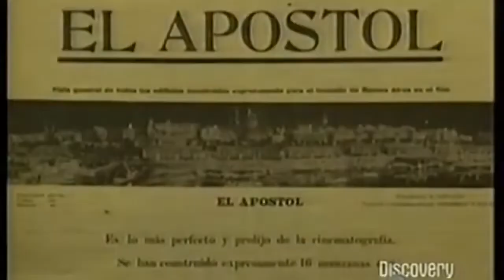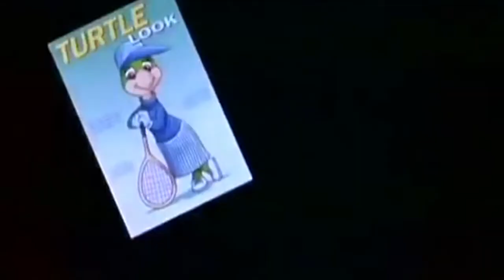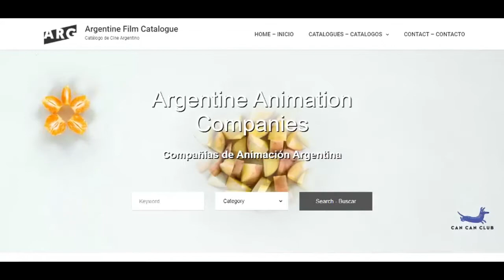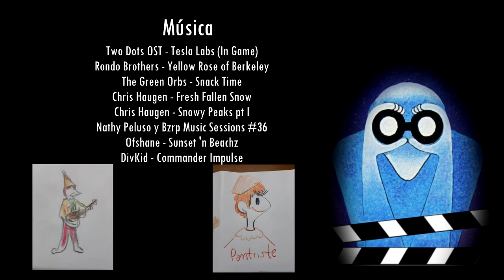PELÍCULAS ANIMADAS ARGENTINAS (García Ferré, Dibu y otros) - La Hora de la Nostalgia Ep. 8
Los dibujos animados han sido una parte fundamental de nuestra infancia. En este canal, somos grandes defensores de la animación, pero también nos gusta resaltar diferentes producciones de nuestro país. Es por eso que, para este video, decidimos explorar un costado del cine argentino que no siempre se valora como se lo merece, y lo vamos a hacer desde una mirada nostálgica; hoy, vamos a hablarles de algunas PELÍCULAS ANIMADAS realizadas en ARGENTINA.